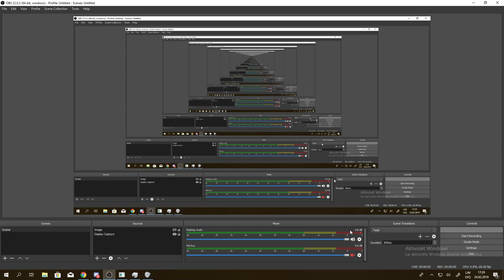FARMING SIMULATOR 2011 MULTIPLAYERS bisk atgriezisies atpakal vesture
mana datora ieksas
procesors-Intel I7 7700K 4.2 GZ
procesora dzese--BE QUITE DARK ROCK PRO 3 WITH 3 FANS
matesplate -MSI Z270 GAMING M5
rams-DDR4     16GB CORSAIR VENGEANCE LPX 2800MHZ
video karte- MSI GEFORCE GTX 1080 gaming 8G
barosanas blokscorair cs750m gold
cietais disks-1tb
ssd- samsung 970 evo 500gb nvme

kad ir velme tad strimoju :D

Farming latvija oficialais instagramm-- farminglatvija